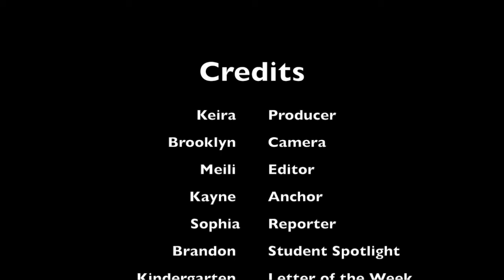1 November 2021